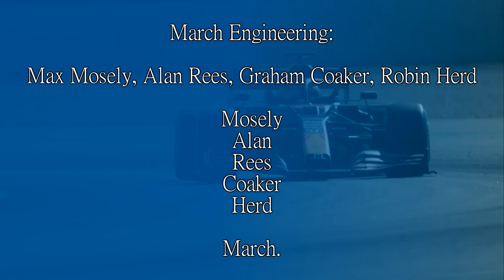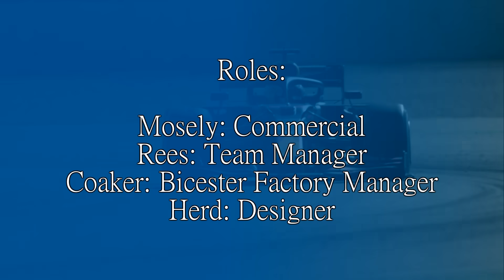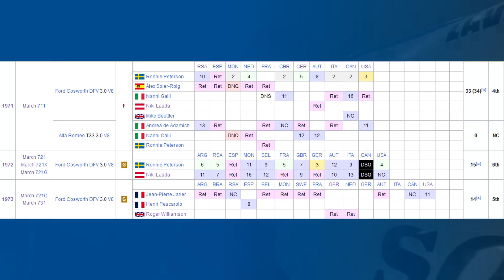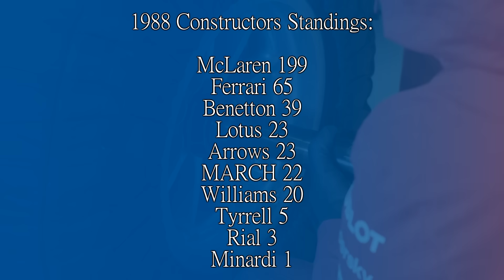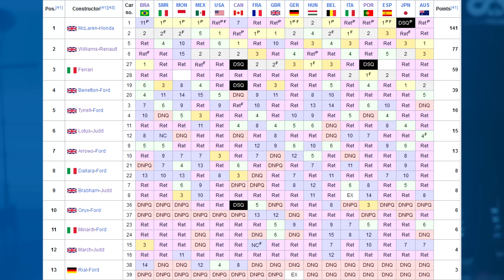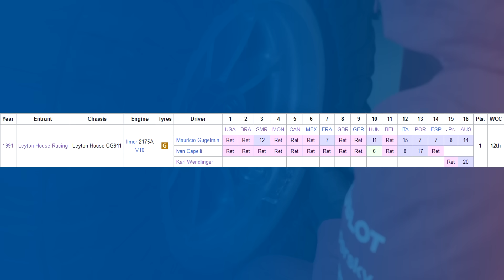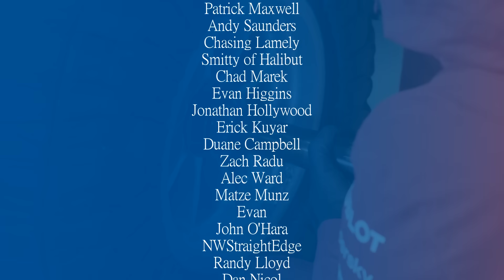NEWEY'S FIRST F1 TEAM! The Story of Leyton House March (1987-1992)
Even the best have to start somewhere. Before he was entering cheat codes for Williams, McLaren and Red Bull with blank cheques, Adrian Newey was able to design a car good enough to lead a grand prix during 1988, and was also the only non turbo car to do so. It even overtook both the McLarens of Prost and Senna! Guess that makes them car merchants kekw.

But whenever this team found something, something went against them. The owner was implicated in the Fuji bank scandal, and Newey himself had gone to Williams for his big break.

So how did this team do it? Let's find out.

Steam: AdmiralLaWind

CPU: Ryzen 5 5600 @3.7gHz
Motherboard: MSI B450 Mortar Micro ATX
RAM: Corsair Vengeance 2x 8gb @ 3000mHz
GPU: nVidia GeForce RTX 3060
Editing Software: Sony Vegas 14 Steam Edition